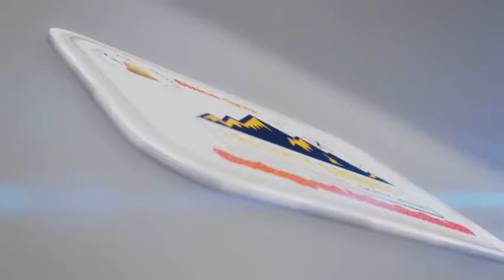Freshly Grounded Treasure APP - Eno's Fruit Salt - Ash Heap Finds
ENO antacid dates back to the 19th Century, when James Crossley Eno first introduced it as a “fruit salt” to help sailors stay healthy on long journeys.